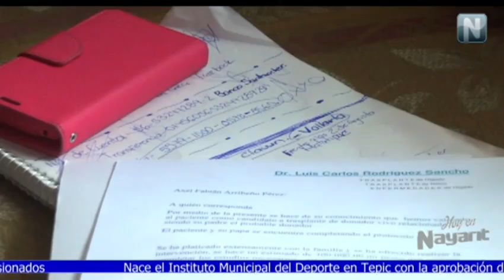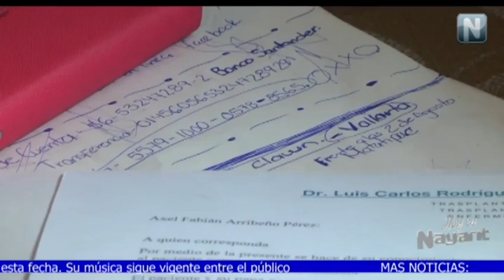Se unen ciudadanos para salvar a Axel